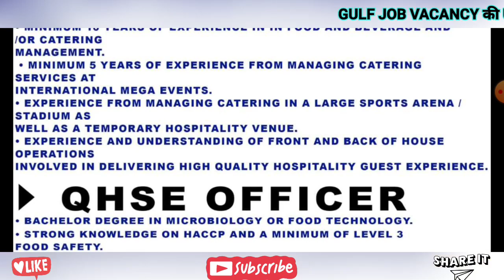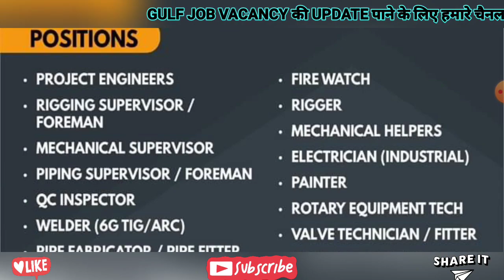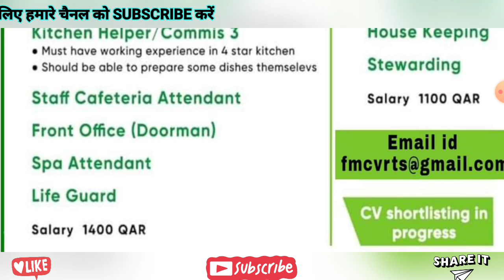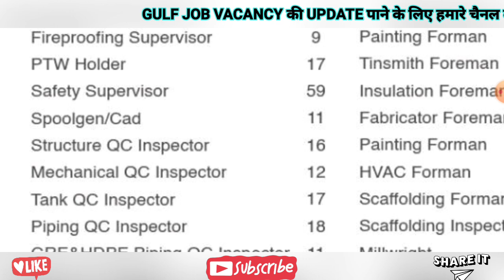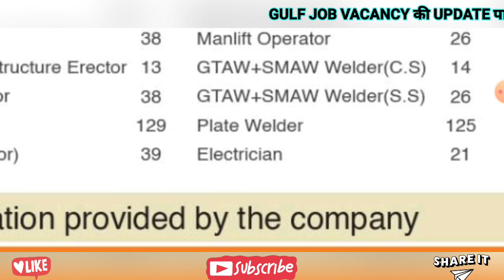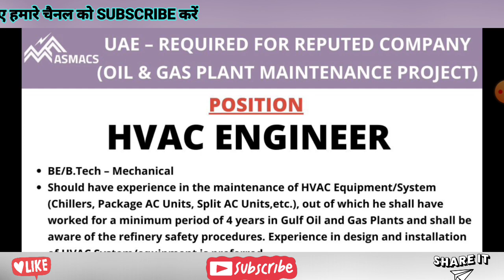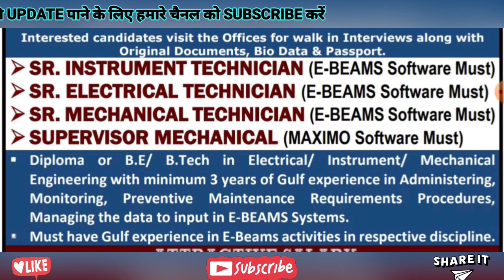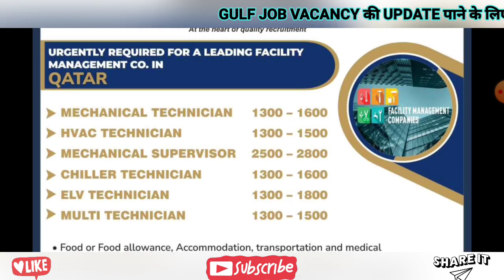gulf job vacancy 2022 || kuwait jobs for Indians || dubai job vacancy 2022